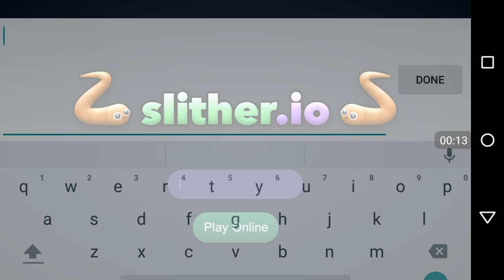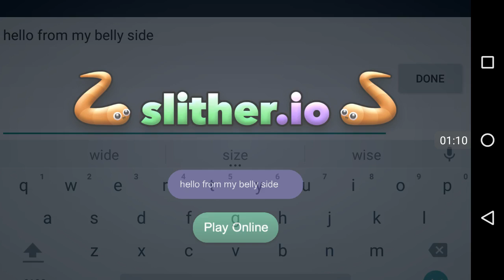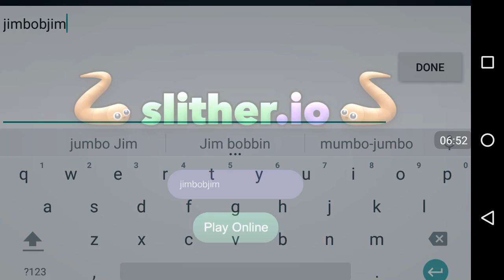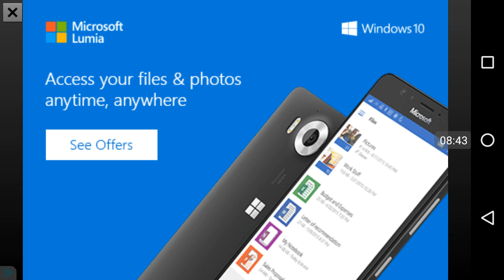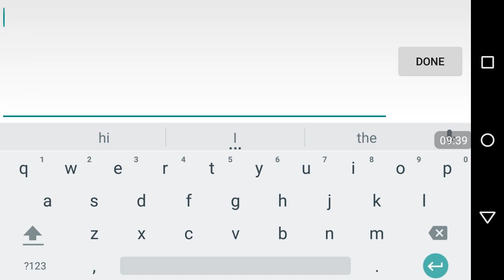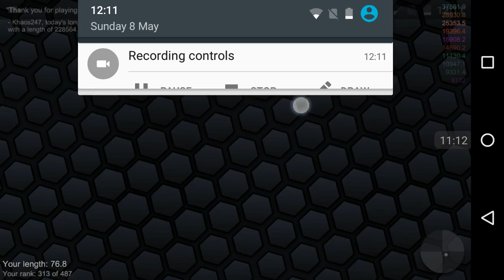Slither.io ep 3: SO MUCH LAG!!